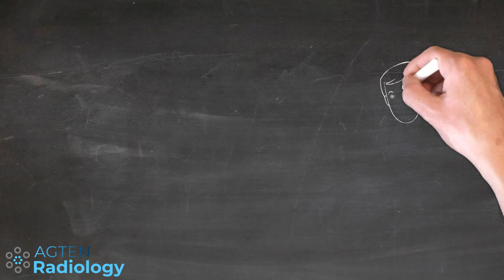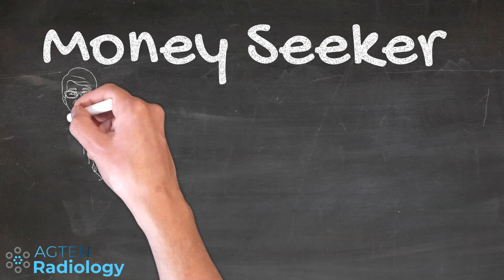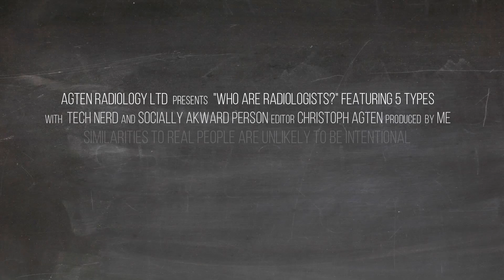Who becomes a Radiologist?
AjvUnSY

📚 Join 2k radiologists in my free MSK community 8PtaY02

In this animation I show you 5 types of people that you frequently encounter in radiology departments.